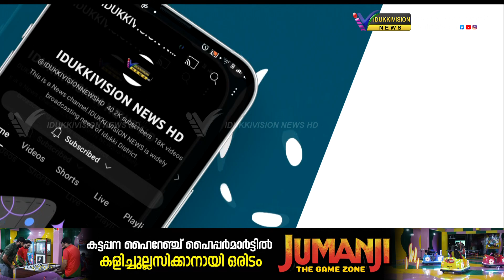പരിക്കേറ്റ് കിടന്ന യുവാവിന്റെ ജീവന്‍ രക്ഷിക്കാന്‍ സന്നദ്ധത കാണിച്ച വിദ്യാര്‍ത്ഥികളെ ആദരിച്ചു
പരിക്കേറ്റ് അബോധാവസ്ഥയില്‍ കിടന്ന യുവാവിന്റെ ജീവന്‍ രക്ഷിക്കാന്‍ സന്നദ്ധത കാണിച്ച വിദ്യാര്‍ത്ഥികളെ ആദരിച്ചു